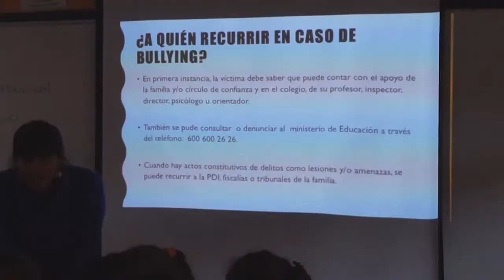Bullying Escolar - Colegio Antumapu